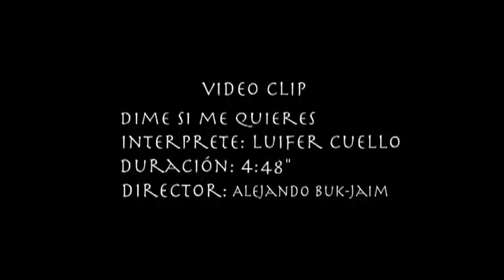Dime Si Me quieres-Video Original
Video del ultimo exito de Luifer Cuello Dime Si Me Quieres de la autoria de Alberto Tico Mercado, incluido en el trabajo discografico Echao Pa lante y bajo  la direccion de Alejandro Buk-jaim